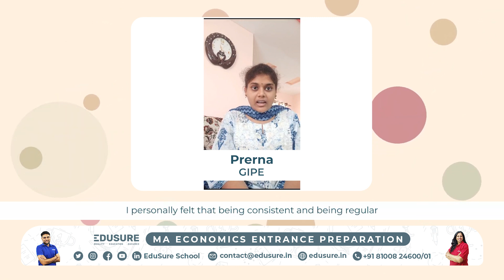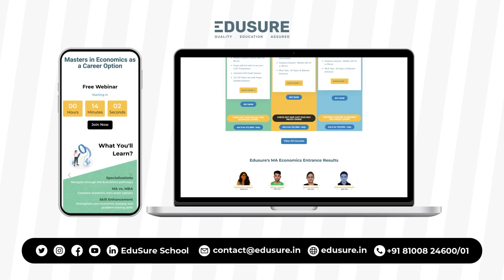Can a non math background student crack MA Economics Entrance Exam? | EduSure Economics Topper| GIPE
Can a non math background student crack MA Economics Entrance Exam? | EduSure Economics Topper | Gokhale Institute of Politics & Economics

Looking to ace your MA Economics?

EduSure New Batch launch for IIT / ISI / CUET Masters in Economics Entrance Prep from 5th August 2024.

Good luck with your preparation! Remember, consistency and smart work can make all the difference. Let's crack the IIT-Kanpur and IIT-Delhi M.Sc Economics exams together!

Thankyou
Team EduSure